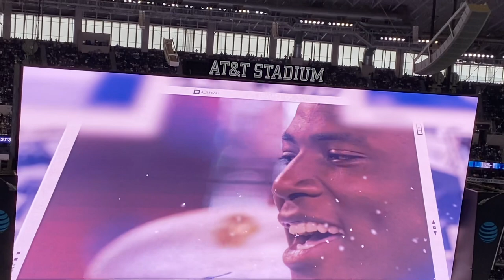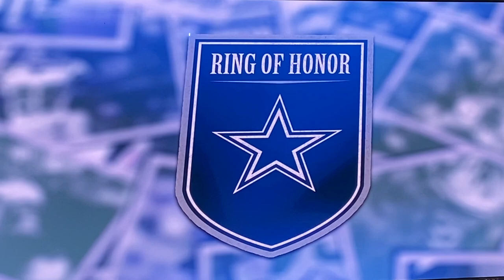DEMARCUS WARE ✭ COWBOYS RING OF HONOR INDUCTION CEREMONY! 🔥 Full Live Presentation By Jerry Jones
Welcome to My Cowboys Family for DAILY Dallas Cowboys INTERACTIVE CHAT Live Streams. We will wrap up ALL of the daily Cowboys' News, Breaking Stories, Madden SIMS, & of course, MCF's Game Day REACTIONS... GO COWBOYS!!!

✭ DE LUNATIC's DOUBLE JERSEY RAFFLE ✭ 2 People Will EACH Win A Sewn & Stitched Jersey! 🔥 $10 PER ENTRY 🔥 UNLIMITED Stackable ENTERIES! 🔥 BONUS ENTRY For Those In The MEMBERSHIP 🔥 GO COWBOYS!!! ✭

✭ MCF's MEMBERSHIPS ARE BACK! ✭
🔥 Thank you and, as always... GO COWBOYS!!!

*** DIFFERENT WAYS TO HELP THE CHANNEL ***
🔥 GIFTING MEMBERSHIPS: You MUST be a Member in 1 of our 4 Levels to GIFT Memberships!
🔥 "THANKS" BUTTON: YouTube allows you to be able to Donate even after any video has been posted (live streams AND uploads)

All financial help is greatly appreciated and goes to help our MCF YouTube channel, going live EVERY night, new/upgraded equipment, Dallas Cowboys events, and much more. Thank you all for your love and support, and as always... GO COWBOYS!!! ✭

DEMARCUS WARE ✭ COWBOYS RING OF HONOR INDUCTION CEREMONY! 🔥 Live Presentation By Jerry Jones ✭ ✭ Fan Questions, Quotes, Team Info, Updates, NFL News, & More. Enjoy & we'll see you in the chat... GO COWBOYS!!!

Make sure to shout our MR. SNUG when you see him in the chat. We made it through the bye week unscathed, and now it’s time to hit the field and put in the work to beat the Rams, as we at MCF & our family will be watching our ‘Boys live in Big D. Huge thanks once again to SNUG for his appreciation and support for everything we do here at MCF, and for repping that STAR Over Everything ✭ As always… GO COWBOYS!!!

OTHER Ways To Follow Us Before & After Our Nightly Live Streams:
🔥 PS4 GamerTag: MyCowboysFamily

*** Let your voice be heard Cowboy Nation!!! You can call MCF at ‬ and leave us a voice recording that we will play on one of our live shows ✭ Thank you!

Enjoy and GO COWBOYS!!!